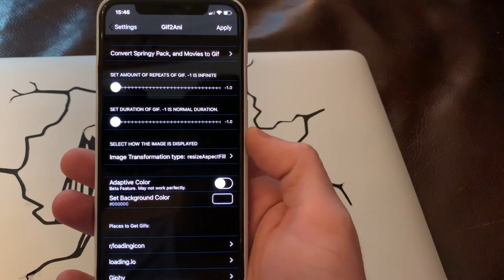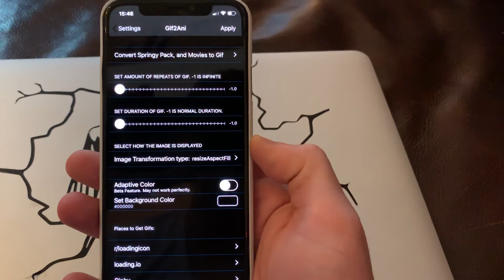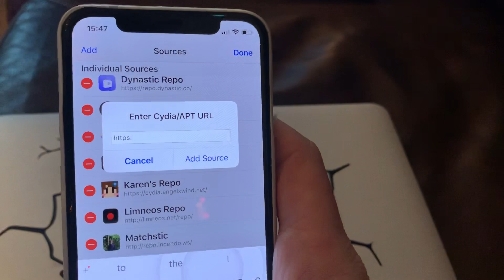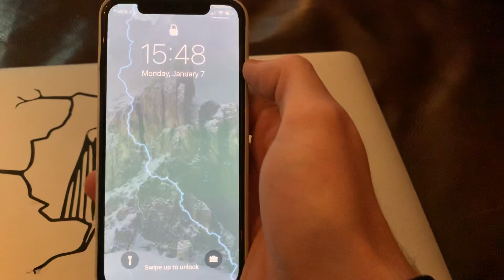Jailbreak: Gif2Ani tweak overview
Hello YouTube, this is my first video so apologies in advance. In this video I show you an awesome Cydia tweak that allows you to change your respring logo to any GIF you download to your iPhone. Hope you enjoy!
If you want the GIF I used in the video, head to my Twitter!! 👌👍